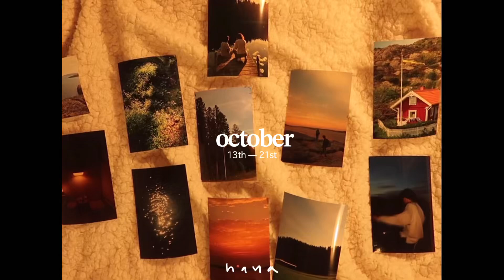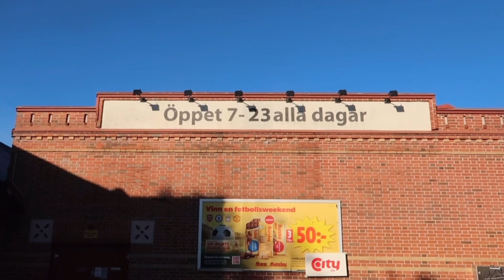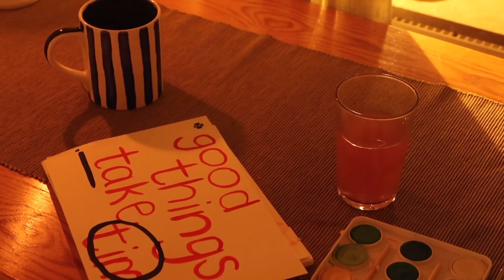living in sweden, my faith, and exam season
thank you for taking your time

take care,
hana